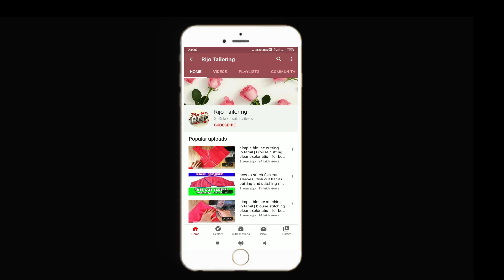baby frill frock cutting and stitching in tamil | 2 years baby frill frock | cotton frocks for kids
frill frock for baby girl. diy baby frock cutting and stitching full tutorial. baby frill frock cutting and stitching detail explanation for beginners. baby frill frock cutting and stitching in tamil. 2 years baby frill frock. cotton frocks for kids.